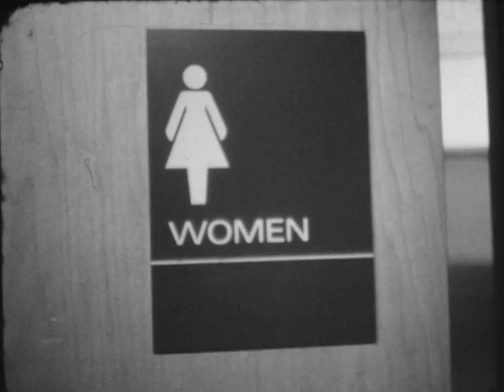Ipod Generation 7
My fourth NYU sight and sound film. Shot on black and white 16mm film.